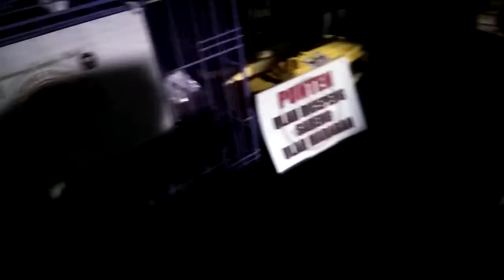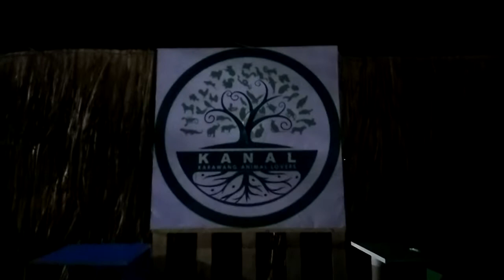KANAL mini Zoo Live in Karawang Creative Night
This community animal lovers, they have commitment to introduced and how to love animal